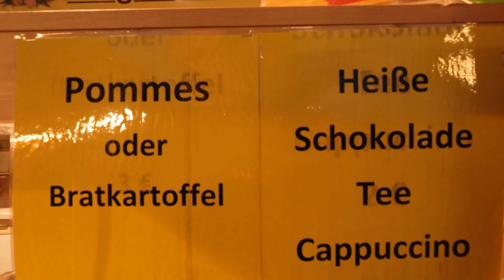Endlich wieder Weihnachtsmarkt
Der Weihnachtsmarkt auf dem Marktplatz der Hansestadt Wismar ist seit Montag den 21. November geöffnet. Er läuft bis zum 22. Dezember. Offiziell wird er am 26. November um 14 Uhr vom Weihnachtsmann höchstpersönlich eröffnet.